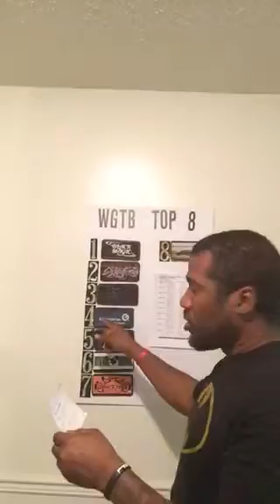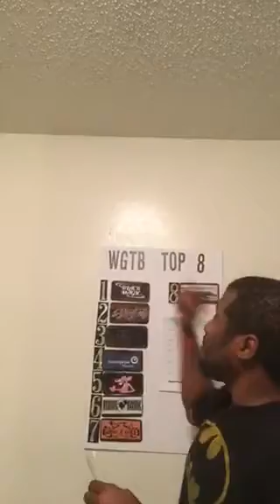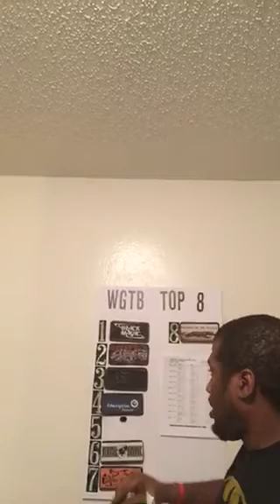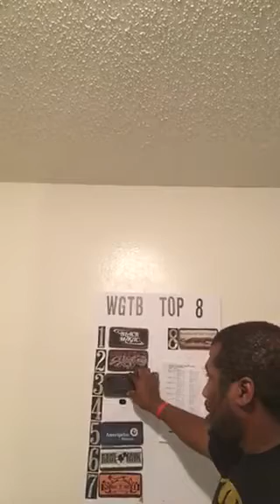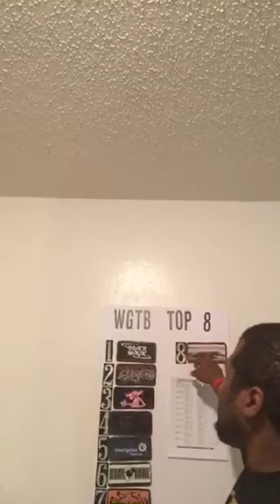WGTB Sports Week 10 Post Game Wrap Up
Who Won, Who Lost, How Have The Rankings Changed? Let's Find Out!